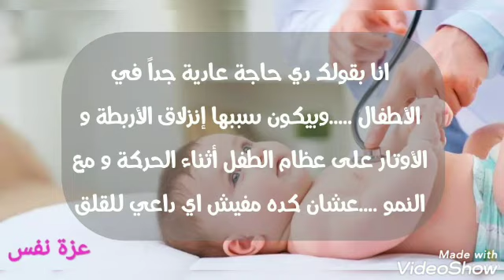طقطقة المفاصل عند الاطفال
طقطقة_المفاصل_عند_الأطفال

لما بتيجي تشيلي طفلك بتلاقي جسمه كله بيطقطق ...أكتافه و ظهره و ركبه
أكيد كتير  ...و هنلاقي اللي يقولك نقص كالسيوم ..و اللي هيقولك عرضيه للشمس شويه...و في اللي هيقولك دا ضعف في الأربطة

انا بقولك دي حاجة عادية جداً في الأطفال .وبيكون سببها إنزلاق الأربطة و الأوتار على عظام الطفل أثناء الحركة و مع النمو .عشان كده مفيش اي داعي للقلق